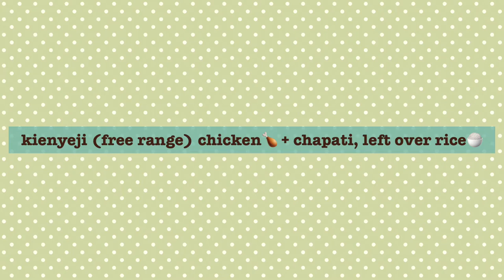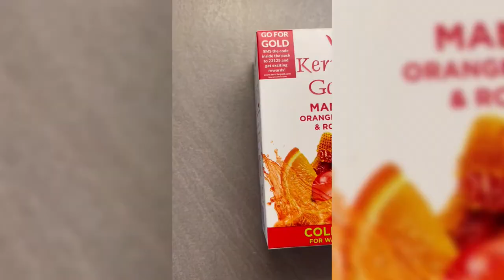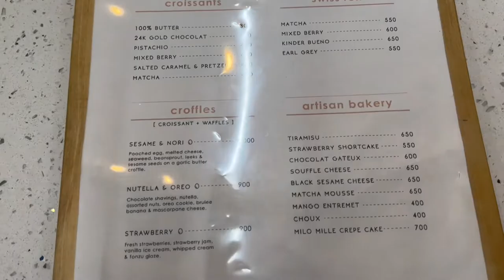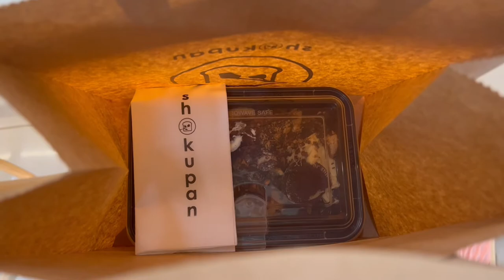LIVING ALONE VLOG:WHAT I EAT IN A WEEK NEW RECIPES MEALS FOR ONE SKINNY GIRL EDITION SHOKUPAN BAKERY